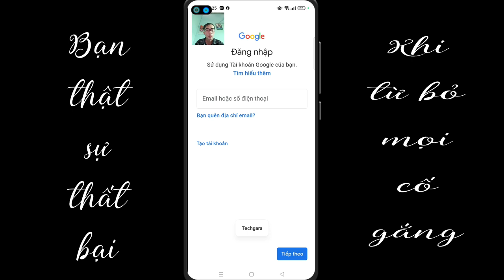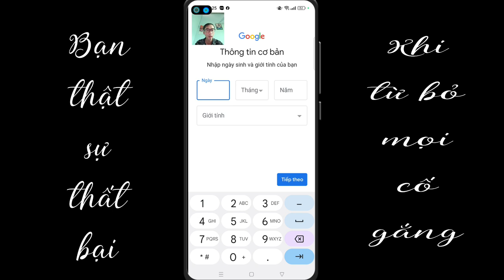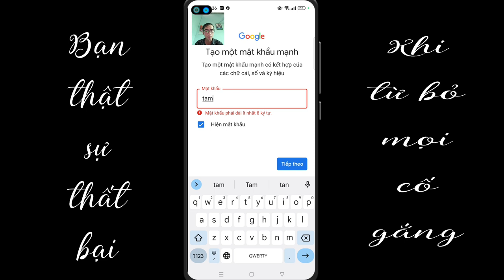Cách tạo tài khoản gmail 2023 phạm tâm vlogss